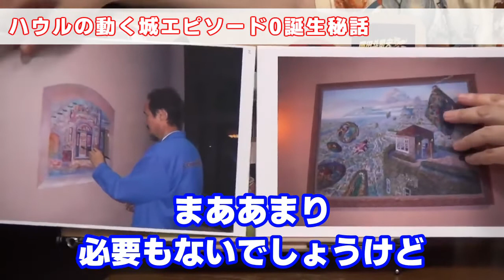【ハウルの動く城】本編の100年前、ハウルに何があったのか。/サブカル超深研究所【岡田斗司夫切り抜きCh】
ジブリの大人気映画【ハウルの動く城】の関連動画です。
【ハウルの動く城関連動画】
◆ラストシーンの謎！ソフィーのリボンの色が変わったのには仰天の理由があった！

岡田斗司夫ゼミでお馴染み、日本のオタク第一人者である岡田斗司夫氏の数あるトークの中でも、映画やアニメなどサブカルチャーの分野に特化したチャンネルです。見れば本作が10倍面白くなる超深な考察、裏話を厳選して配信してます。

当チャンネルは岡田斗司夫氏版権元「ガジェット通信」了承の元運営してます。また動画内容は当チャンネル運営者の自己責任のもとアップロードしております。

◆元動画
ジブリ特集５『ハウルの動く城』は、宮崎駿にとって“初の恋愛映画” 【UG動画】/ OTAKING explains "Howl's Moving Castle"

ジブリの大人気映画【ハウルの動く城】の考察動画です。